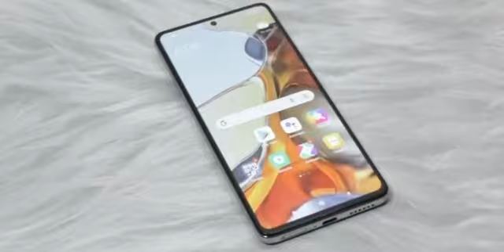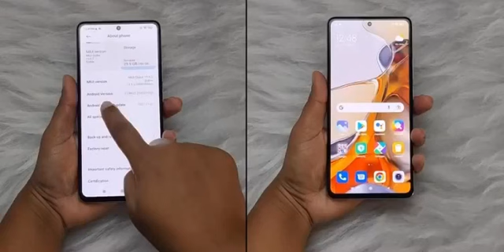Redmi 11T Pro 5g unboxing and first impression